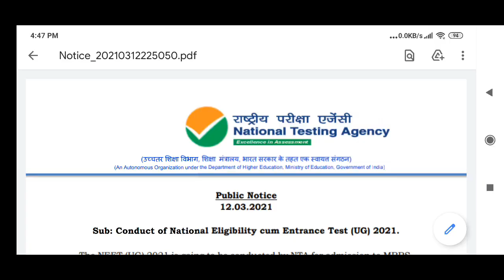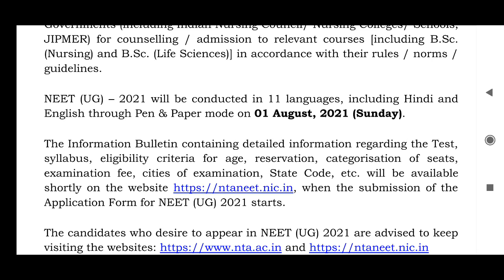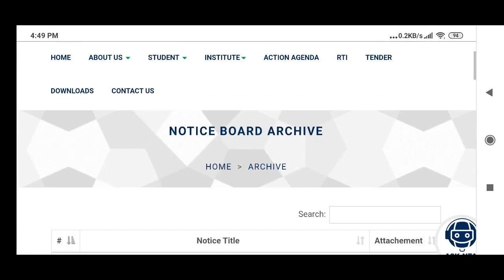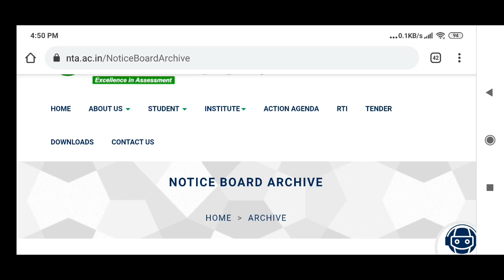NEET-2021 EXAM PATTERN CHANGED🥵REAL or FAKE?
NEET-2021
EXAM PATTERN
CHANGED🥵